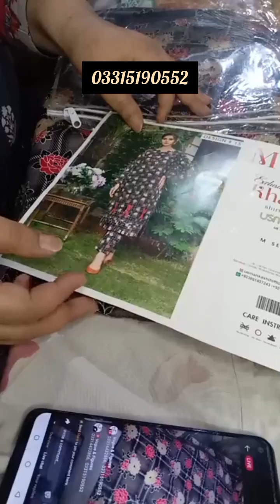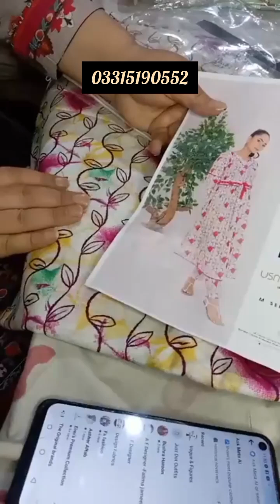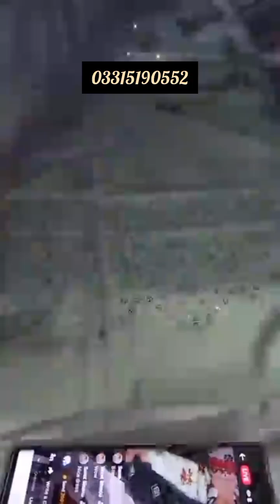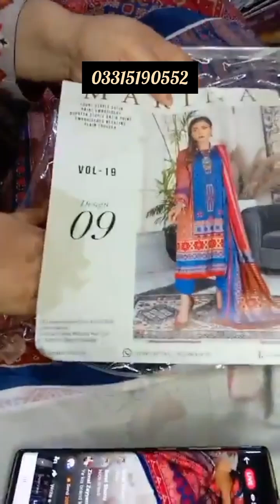100% Original Khaddar 2pc,3pc,Viscose Woolen Fabric With Palachi Shawl